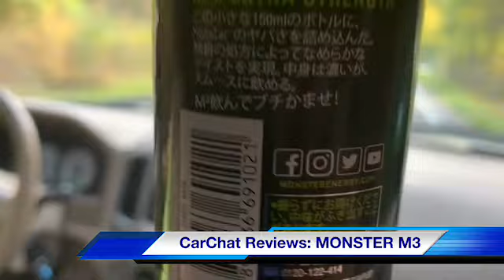Extra Strength CarChat